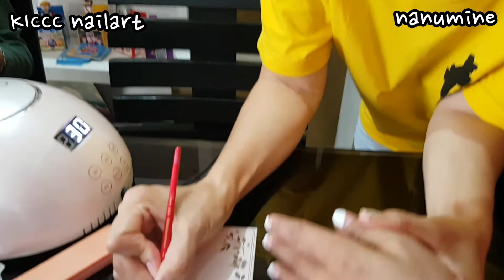KICCC Nailart Class